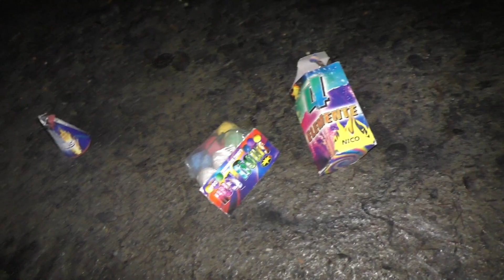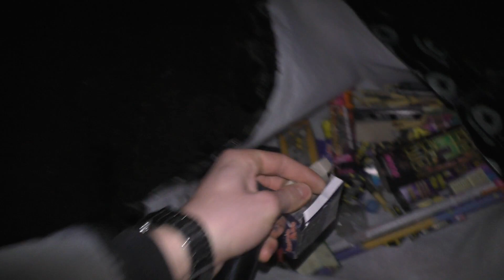Bunte Feuerwerks Mischung zünden mit StreetFireworker